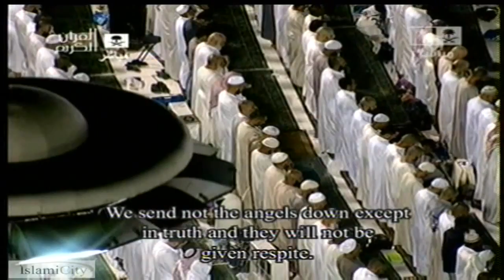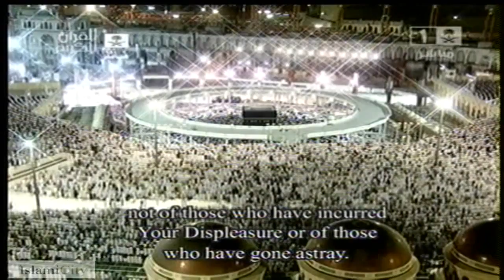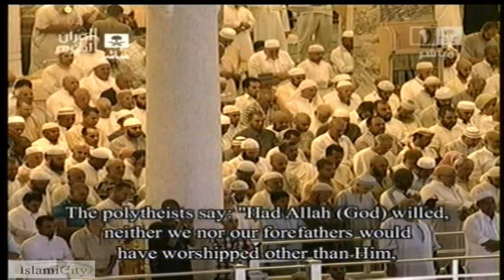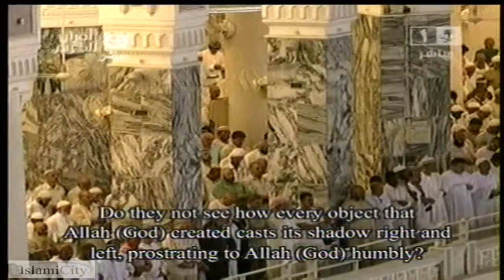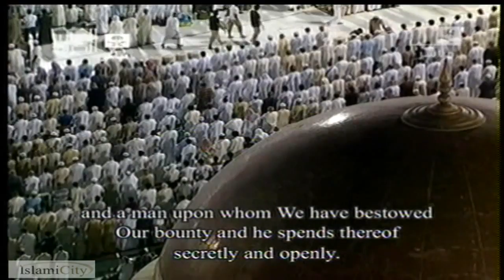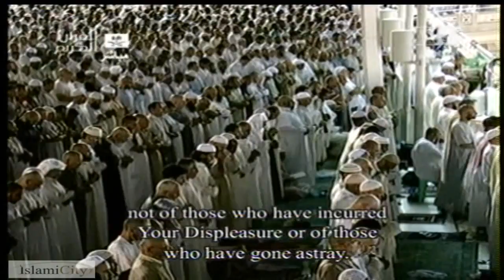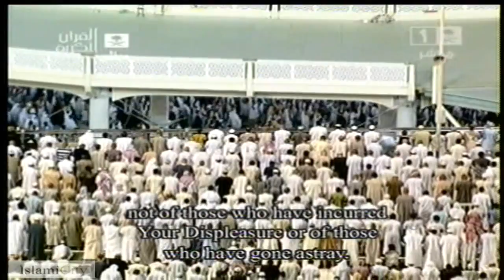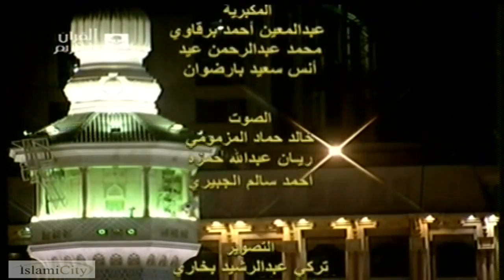MAKKAH Taraweeh 2013 Ramadan 13, مكة صلاة التراويح 1434